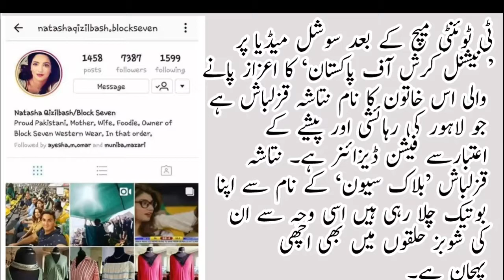سری لنکا کے خلاف لاہور میں میچ کے دوران بار بار کیمرے پر نظر آنے والی اس لڑکی کا پتہ چل گیا،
سری لنکا کے خلاف لاہور میں میچ کے دوران بار بار کیمرے پر نظر آنے والی اس لڑکی کا پتہ چل گیا، یہ کون ہے ؟ جان کر کئی پاکستانیوں کے دل ٹوٹ جائیں گے